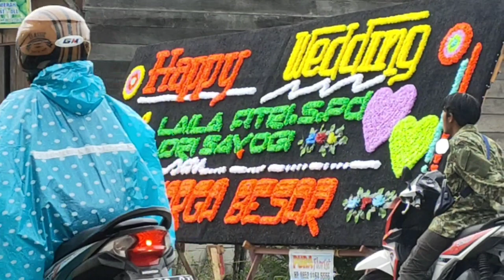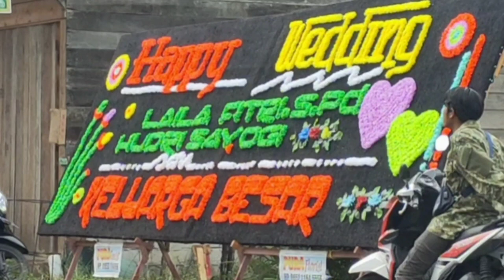KUSI KUPERAHI / DUET RAMLAH - WIN KUL / PESTA PERKAWINAN